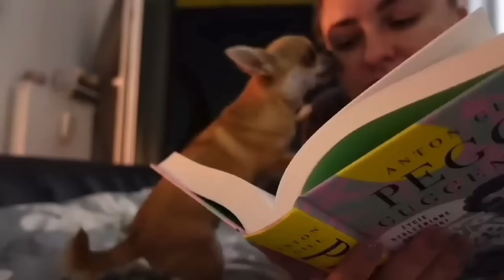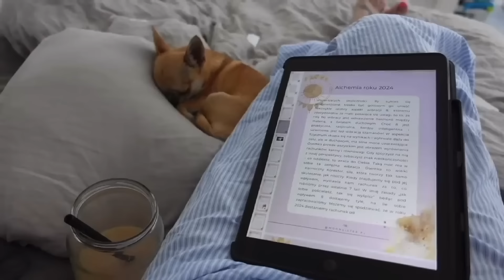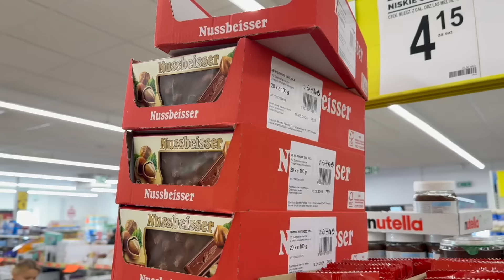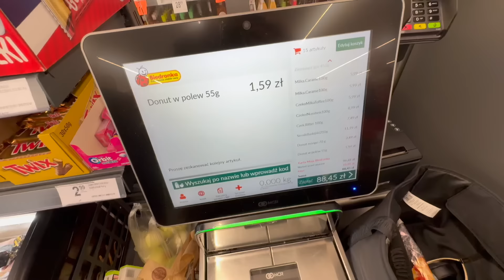ROBIĘ MACMUFFIN W AIR FRYER, PAMIĘTNIKI SINGIELKI PO 40